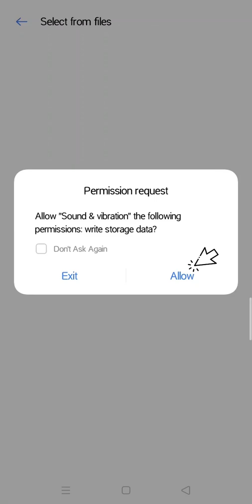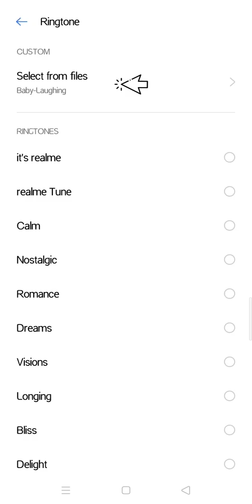How to set up new ringtone in your android device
Guide for setting up new or custom ringtones to your android phone.
Step by step procedure to customize your ringtone in your cell phone.